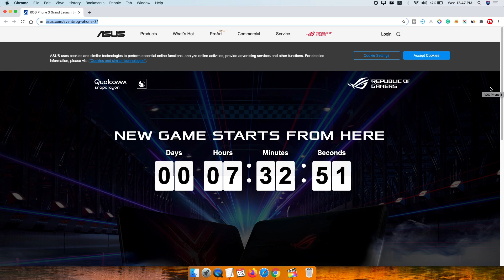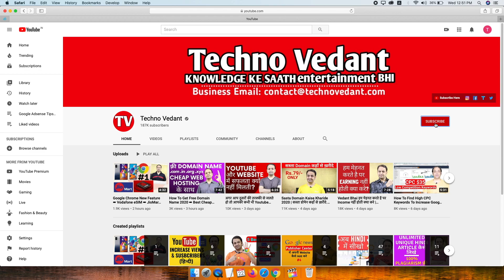OnePlus Buds➡Xstream Box Android➡Thomson 4K Android TV➡Asus ROG Phone 3➡Jio Recharge➡Tech News #2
OnePlus Buds➡Xstream Box Android➡Thomson 4K Android TV➡Asus ROG Phone 3➡Jio Recharge➡Tech News #2 in Hindi.